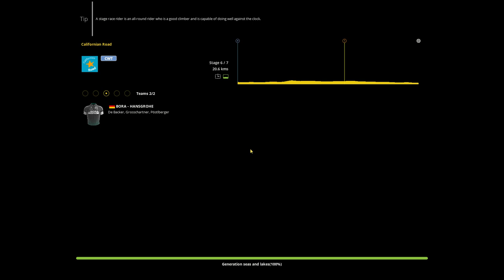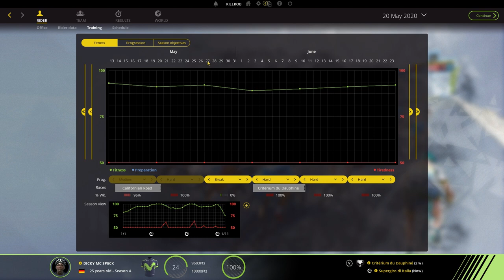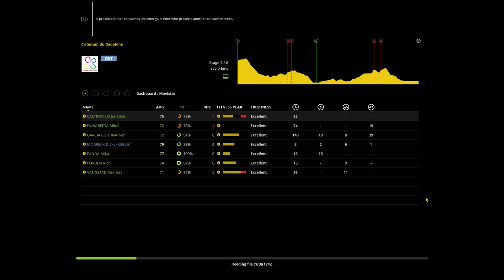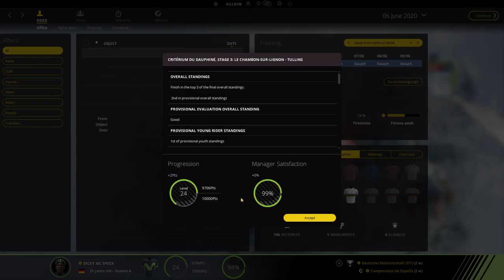Pro Cycling Manager 2017: Climber Career Ep.74 (S4)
In this Pro Cycling Manager 2017 Let's Play we're starting out as a novice climber and work our way up to eventually try to win major tours. The game is run in hard difficulty in the Pro Cyclist career mode. Dicky Mc Speck is an unlikely hero in all this, and certainly eats too much Currywurst for becoming a great climber...